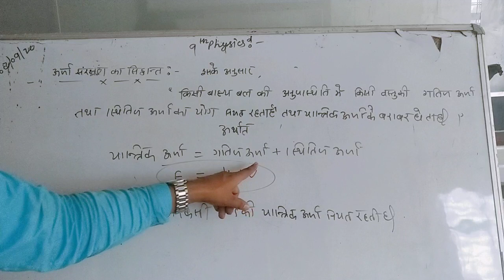September 8, 2020(1)